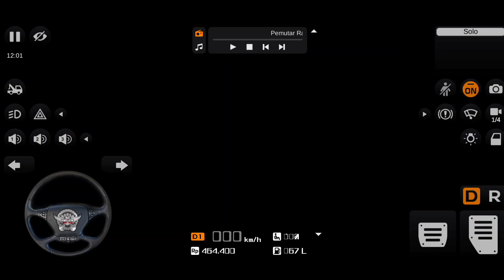School Bus #18 Bus Simulator Indonesia | Android GamePlay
Berikut adalah fitur-fitur andalan Bus Simulator Indonesia:

- Sistem leaderboard
- Mod kendaraan